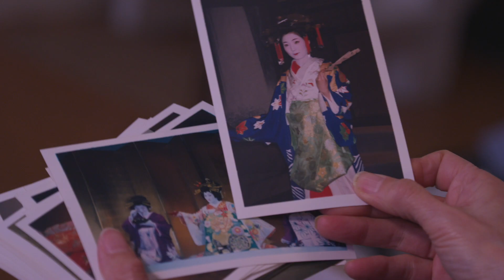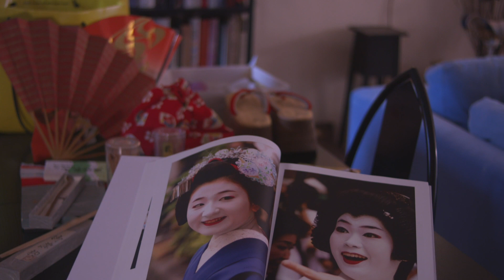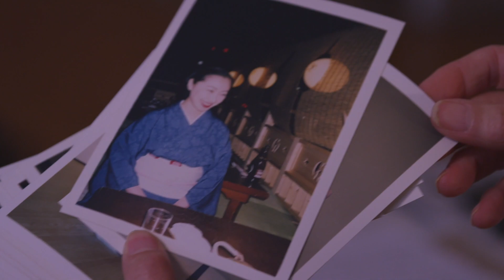Geisha: the making of with Lesley Downer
Discover more about the world of geisha, with historical consultant Lesley Downer as she explains the history behind the legend of Okichi.

Geisha, a ballet by Kenneth Tindall with music by Alexandra Harwood premières 14 March at Leeds Grand Theatre.

Video supported by Fazenda
Filmed and edited by Dan Lowenstein.